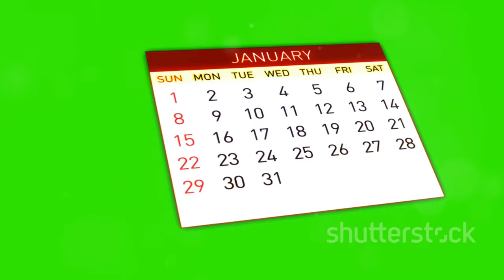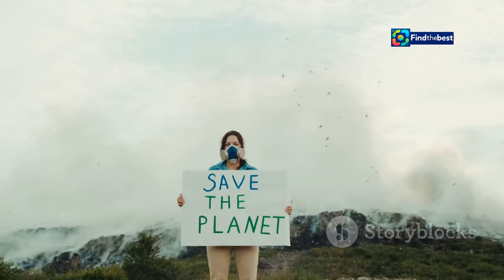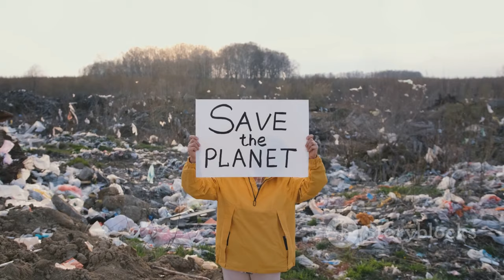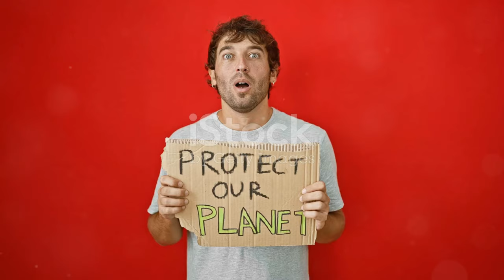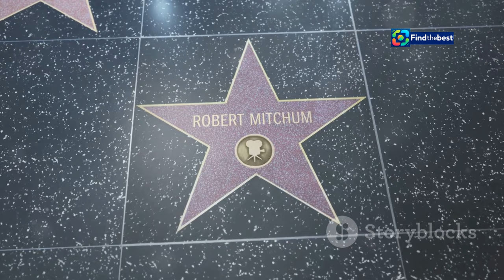Shocking Incident at SG-Qihua Primary School: Student Assault Caught on Video!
OUTLINE:
00:00:00 A Break From Hollywood
00:01:46 Finding His Footing
00:02:36 Lost in Hawaii
00:03:26 From Island Life to Undead Drama
00:05:14 A Bite of Success
00:06:14 Vampire Diaries and Beyond
00:07:10 A New Calling
00:08:00 Passion Projects and Family Life
00:09:00 Embracing a Simpler Life

🚨 **Breaking News from Singapore!** 🚨 A disturbing video has surfaced showing a student from **SG-Qihua Primary School** brutally assaulted by another student. In the video, which has been widely shared on social media platforms like WhatsApp and Telegram, you can see the victim being punched, kicked, and thrown to the floor multiple times. 😢

The police are currently investigating this shocking incident, which has raised serious concerns about **bullying** in schools. This is the second such incident reported in just a week, highlighting the urgent need for action against bullying in our educational institutions. 📚

👮‍♂️ **What Happened?**
- A teenager in a black t-shirt repeatedly attacked a smaller boy in a school uniform.
- The victim was heard pleading for mercy, saying “sorry” while being taunted. 😔

💔 **We need to stand together against bullying!** It's crucial for parents, teachers, and the community to come together to support our children and ensure a safe learning environment.